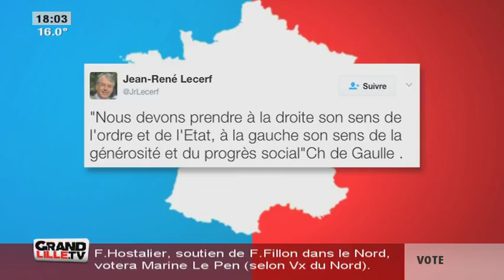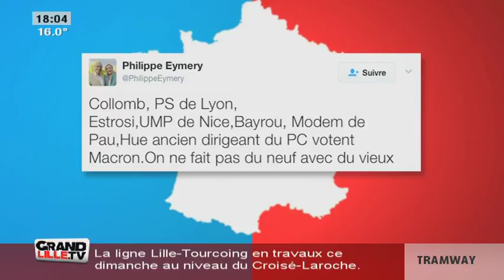Edition du Soir 24/04/2017